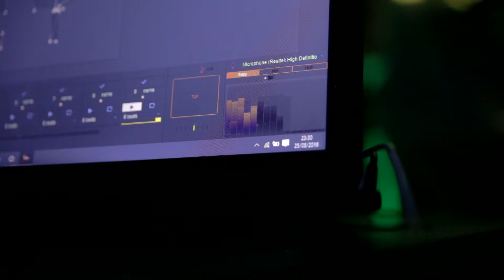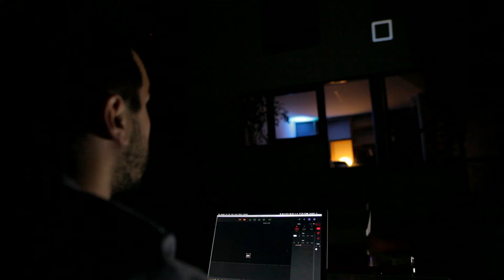HeavyM Start - Projection mapping software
HeavyM is the simplest projection mapping software with ready-to-use effects, available for Pc and Mac

Create amazing visual experiences with a simple and ready-to-use software.